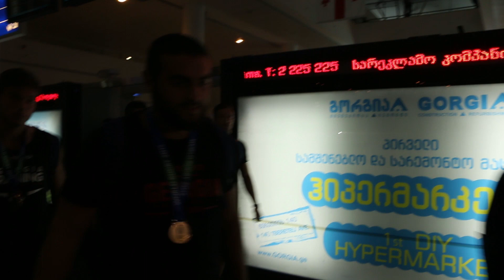გამარჯვებული U20 ბორჯღალნების დაბრუნება სამშობლოში/U20Lelos Homecoming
26 მაისს გამთენიას, მსოფლიო რაგბის ალაფის გამარჯვებული, უმცროდი ბორჯღალოსნები დაბრუნდნენ სამშობლოში/ U20 Lelos homecoming/crowd reactions